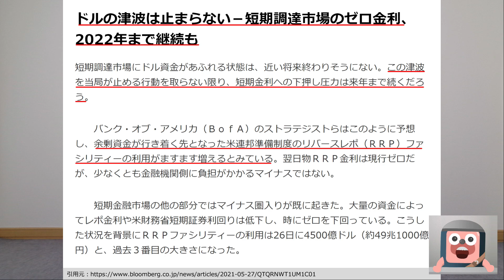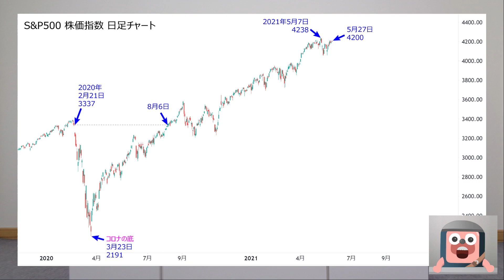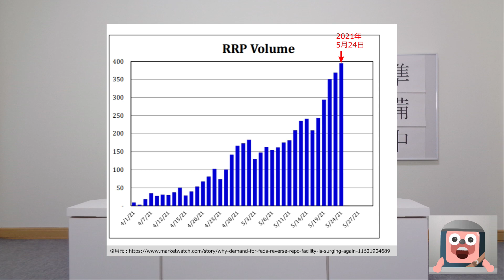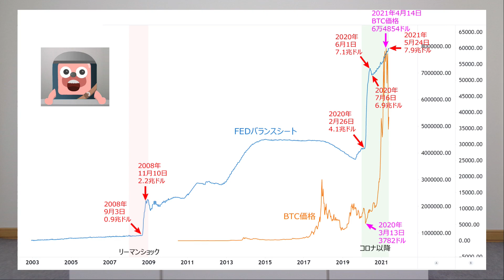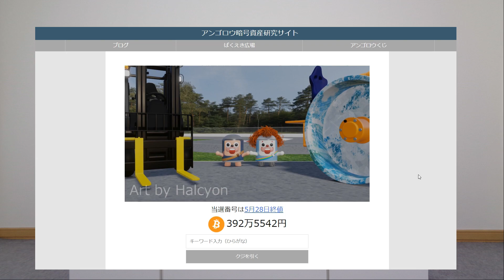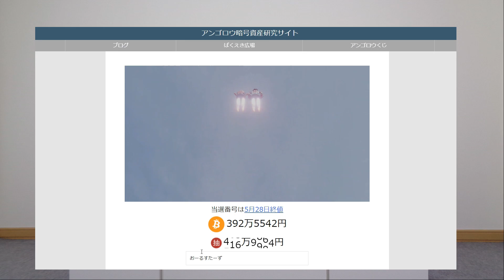ドルの津波発生。ビットコインの価格への影響は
イーサリアム年内206万円の分析結果が登場。ビットコインを超えるのか

アメリカ200兆円経済対策が危険すぎる。ビットコインの追い風が止まらない。

【日本人必見 第1話】日本円から逃げないと貯金が飛ぶ理由を説明します。